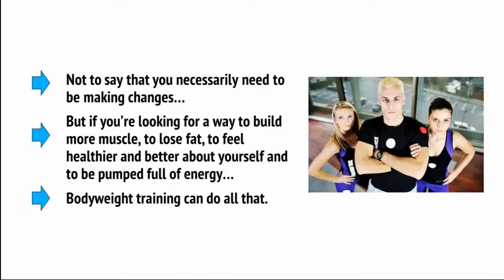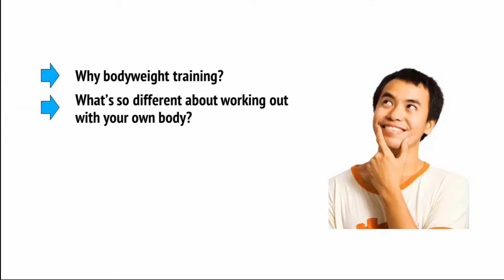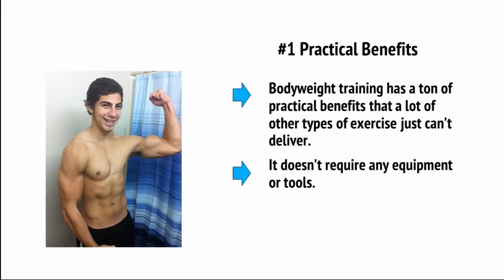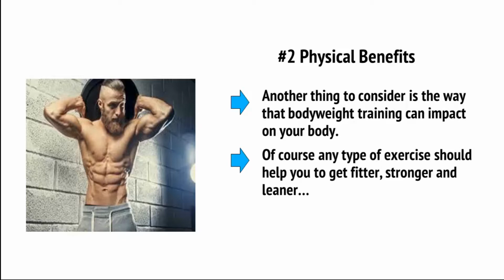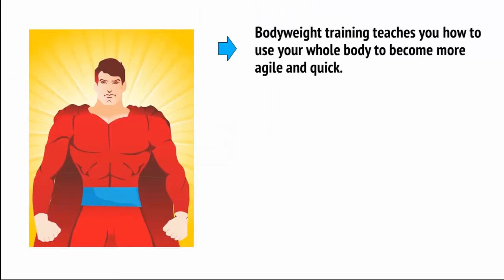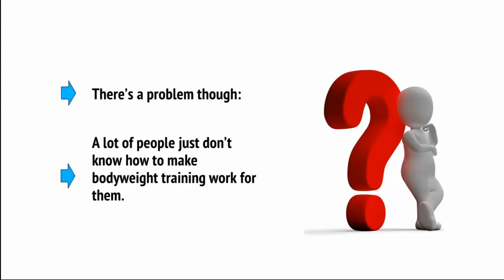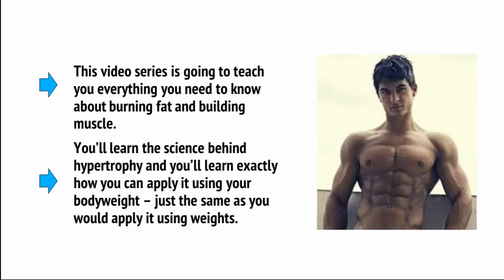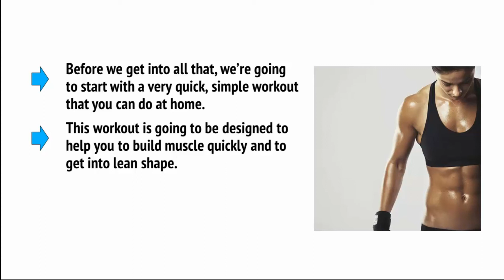Shape Your Body Part 1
21 Day Fix Ultimate Kit Workout Program – Includes 2 sets of Portion control containers

30 Minutes to Fitness: Body Design with Kelly Coffey-Meyer